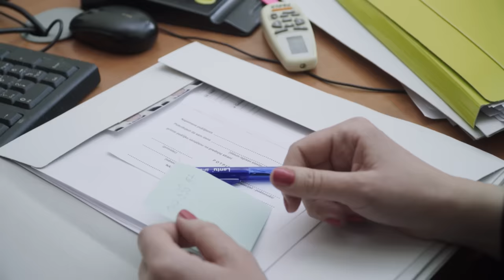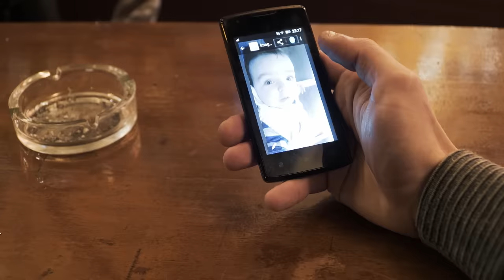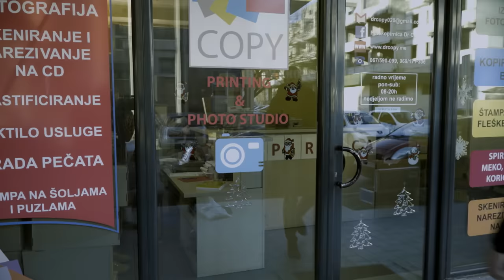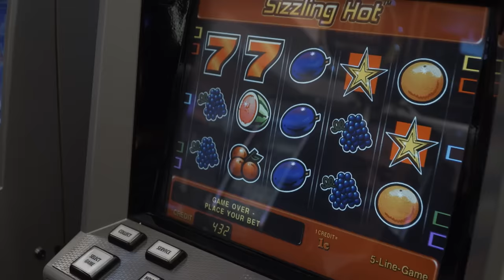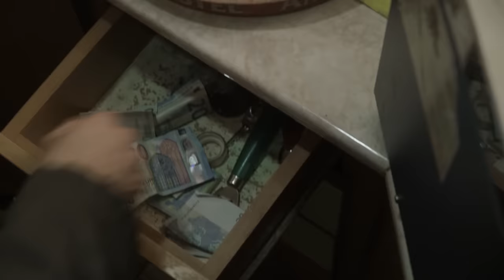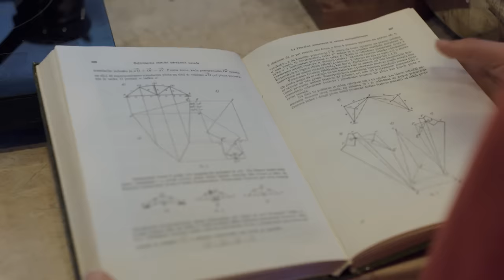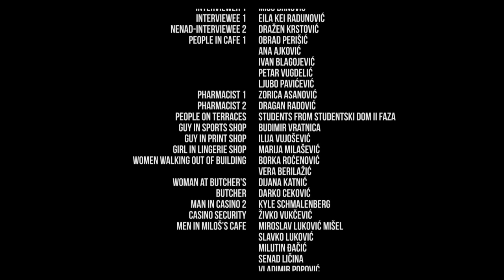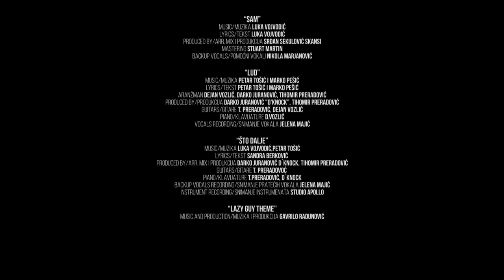Lijenština - Cijeli Film (Domaci / Oficijalan)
Miloš je tipični mladi momak iz Podgorice. Razdvojen je od žene koja mu je zabranila da gleda svoga sina jer nije u stanju da plati alimentaciju. Nalaženje zaposlenja mu sad postaje jedina nada da ga ponovo vidi. Na tom putu suočava se sa preprekama kao što su korupcija, ekonomski uslovi države, ponos i apatija.

Uloge: Savo Šćepanović, Milica Šćepanović, Tatijana Marinović, Sejfo Seferović, Vuk Sandić, Saša Radunović, Veljko Tošković i Ilija Redžić

Scenario i rezija: Aleksa Stefan Radunović
Producent: Andisheh Radunović
Direktor Fotografije: Galen Humber
Montažer: Dejan Urošević
Muzika: Gavrilo Radunović
Dizajneri zvuka: Ivan Mihoci, Vladan Koki Korać
Scenograf: Ilija Vujošević
Majstor svjetla: Kyle Schmalenberg
Snimatelji zvuka: Kyle Schmalenberg, Ivan Mihoci
Kolor i DCP Mastering: Goran Todorić , Dimitrije Vučinić
Titlovi: Dimitrije Vučinić

Posebno se zahvaljujemo:
Mohsen Makhmalbaf
Institute for Studies in Global Prosperity
Baha'i Zajednici

Broj festivala: 17
Broj nagrada: 5 (ukljucujuci dvije nagrade za Najbolji Dugometrazni Film)
Distribucija: Bioskop i TV

Zahvaljujemo se svima koji su učestvovali i pomoglo da se ovaj projekat ostvari.

Komentar autora:
"Lijenština" je pogled na život mnogih mladih i njihovih porodica u glavnom gradu Crne Gore, Podgorici. Kroz priču o mladiću koji se bori da pronadje posao, film pokušava pokazati kulturu, ekonomske uslove zemlje i kako je normalizacija korupcije i nepoštenja dovela do očajanja i apatije.

"Lijneština" se odnosi na stereotipiziranje Crnogoraca kao lijenih ljudi. Kroz iskustvo glavnog lika, boreći se protiv hroničnih poteškoća i razočaranja, u okruženju koje nije naviklo na prosperitet, trebali bi uočiti grešku u tom stereotipu.

Film je snimljen sa volonterskom ekipom i mikro budžetom (14,300€), u namjeri da doprinese pozitivnim promjenama u Crnogorskom društvu, te pokušava da istakne i podstakne konstruktivne razgovore o tome kako možemo, individualno i kao kolektiv, da ojačamo sve pozitivne karakteristike našeg društva i kulture, i istovremeno obeshrabrimo manje pozitivne navike i ponašanja.